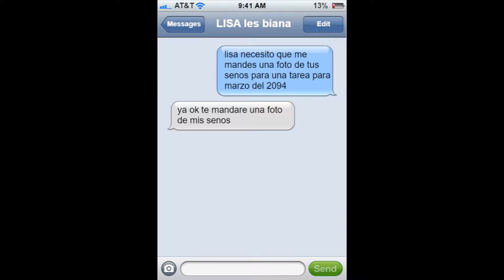YTPH MONTRUOS CON SIDA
se vaya al carajo

SUSTOS QUE DAN GUSTO

( ͡° ͜ʖ ͡°)